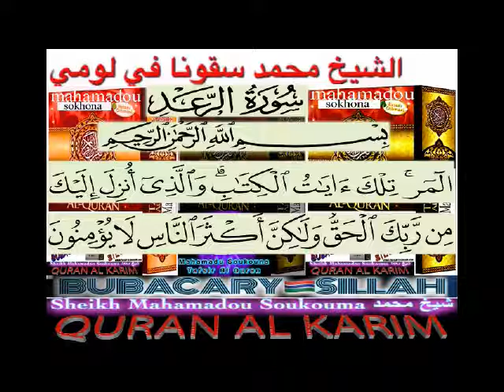Sheikh Muhamadou Soukouna Tafsir Surat Ar-Rad (Pt10) تفسيرسورة الرعد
Tafsir QURAN En SONINKE Surat Ar-Rad (Pt10) تفسيرسورة  الرعد
Sheikh Mohammed Soukouna - may God protect him - and reward the best الشيخ محمد سقونا - حفظه الله - وجزاك خير